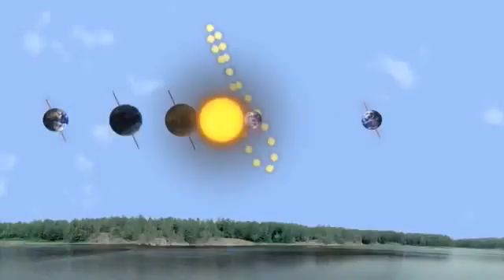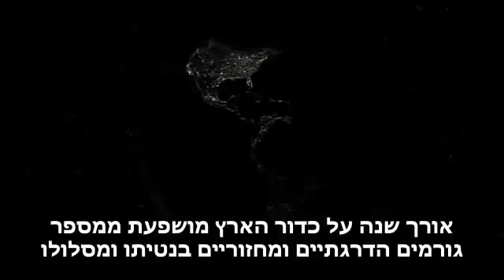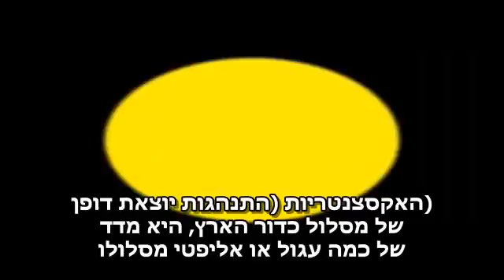מהי שנה ?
כיצד מודדים שנה על כדור הארץ
פורסם בתאריך 25 בספט׳ 2009
להסבר מלא כנסו אל או זהו סרטון מתוך המדור 'מאגר מדע' של האתר דוידסון און-ליין. דוידסון און-ליין הוא אתר חינוכי מבית מכון דוידסון לחינוך מדעי - הזרוע החינוכית של מכון ויצמן למדע.

הסבר אסטרונומי על שנה - תהליך הסיבוב של כדור הארץ סביב השמש שלנו